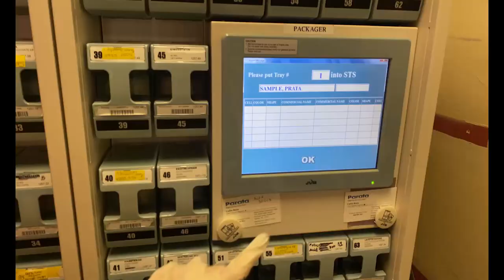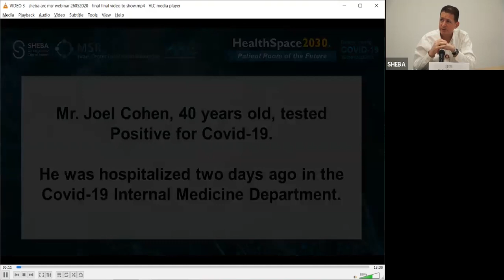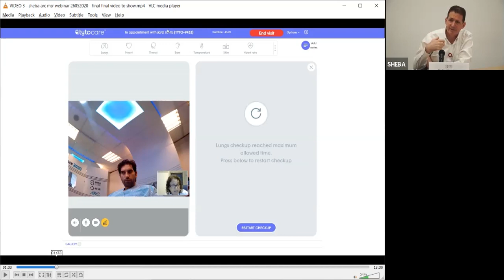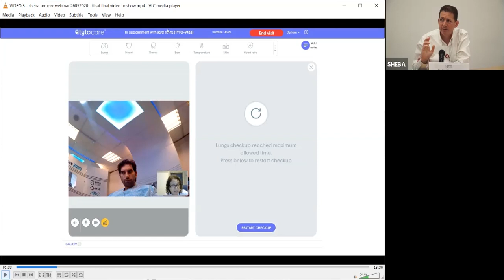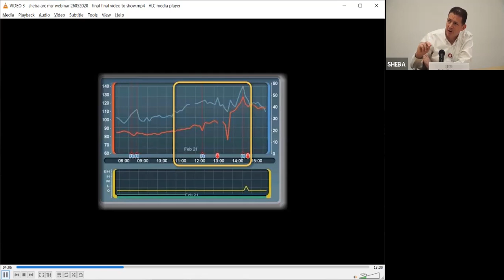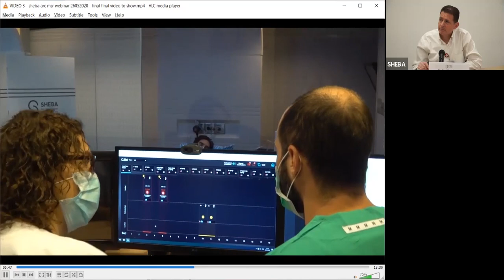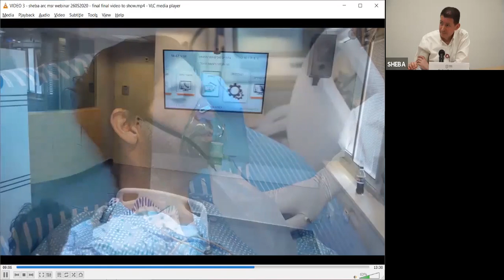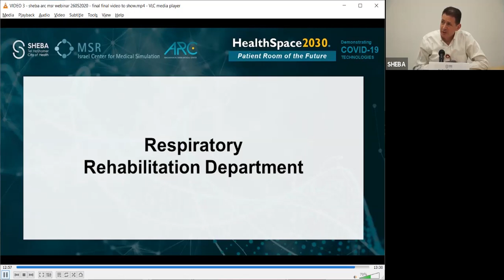WOMEN OF ACHIEVEMENT WEBINAR